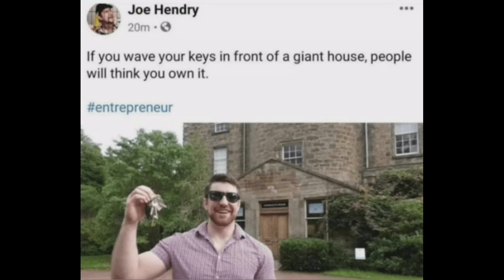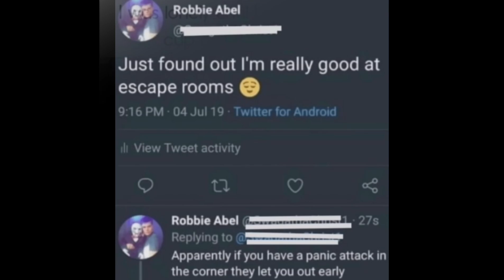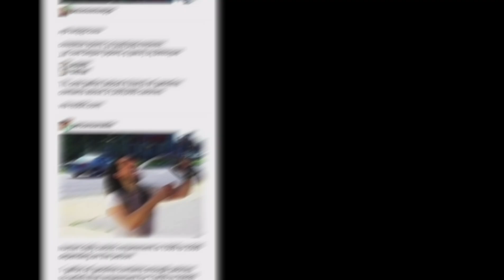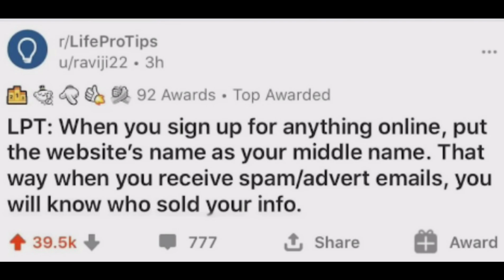High iq Clever Memes #311